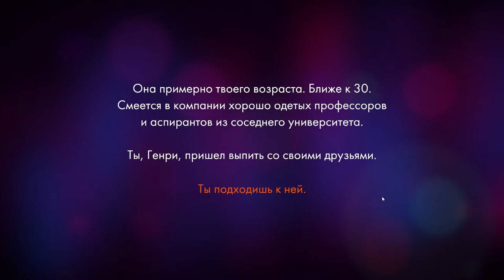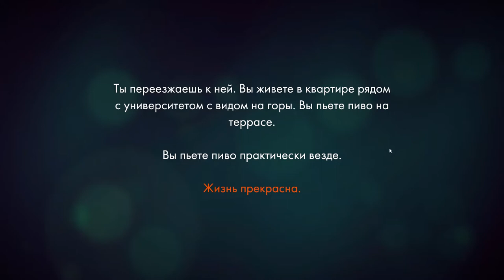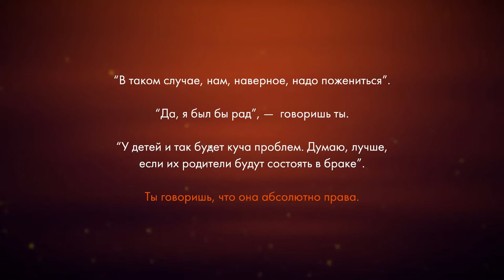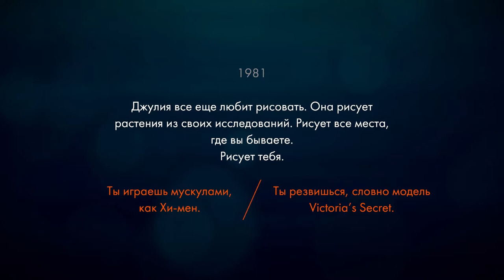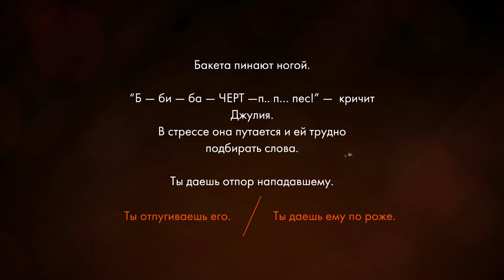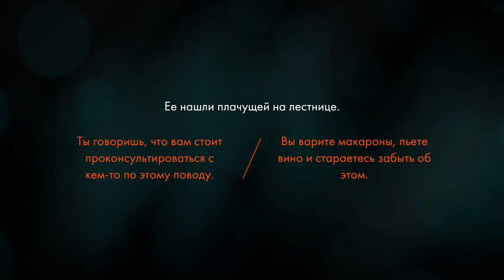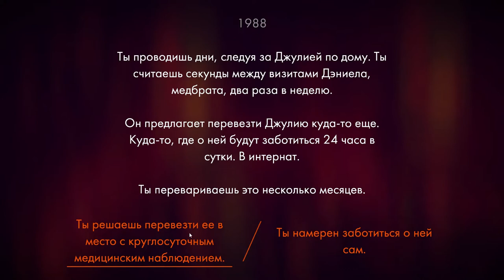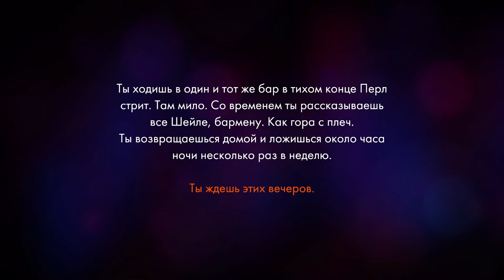Firewatch/Прохождение на русском/01 серия/Предисловие